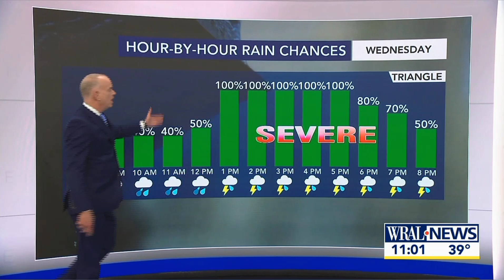WRAL News At 11- Tease/Open (1/24/2023)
Your weekly dose of TV5 😂